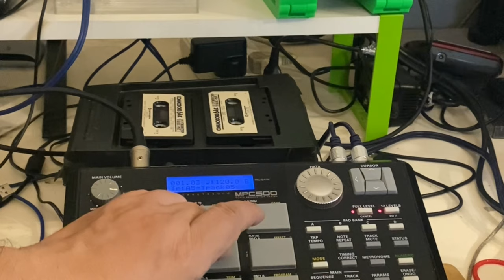Trabajando audio con una parte especial de la computadora Commodore 64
Hoy trabajando con unos cassettes que Dolores encontro con una vieja computadora Commodore 64 de los años 80s.
Estos Cassettes venial con los distintos programas y juegos para cargar en todo ese tipo de máquinas, sonoramente eran chillidos y noise que se traducía en órdenes para la compu.

Como siempre la composición final infaltable después de samplear los sonidos desde un radio grabador Aiwa (Gracias Mechi y Oti Pujana por el regalo), y procesos con Line six M5 y Korg NTS-1.

gracias a todos, sigan sumándose al canal, dejen likes y comentarios.